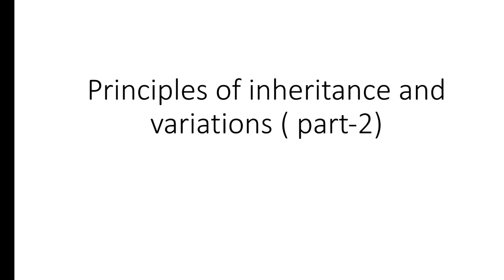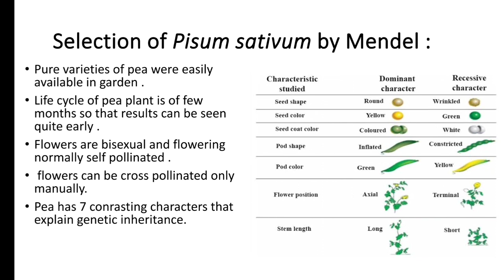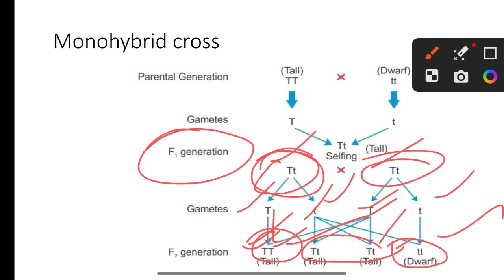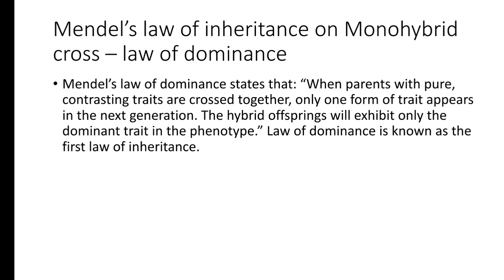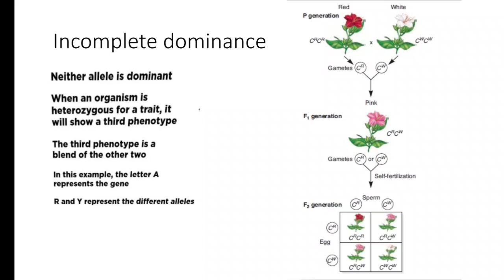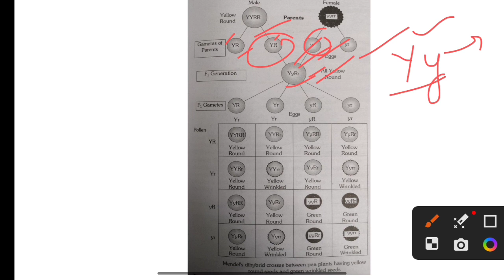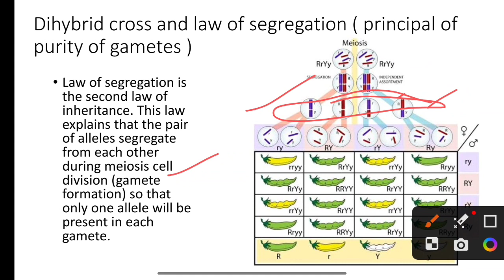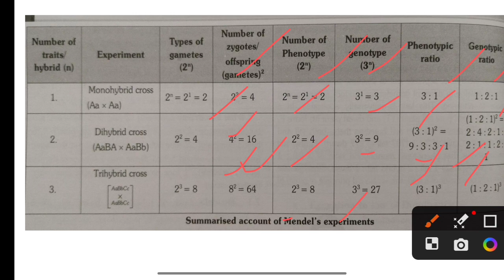principles of inheritance and variation part-2#mendelian inheritance 3laws of inheritance #